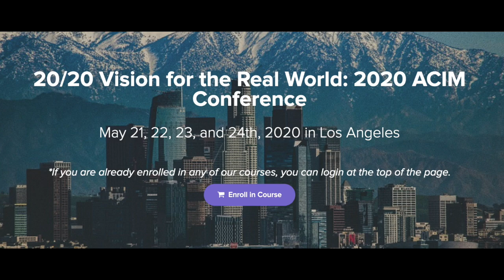Boston 2019 Live pre conference talk with Lisa Natoli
To Register for LA 2020 for the discount conference price $479 go